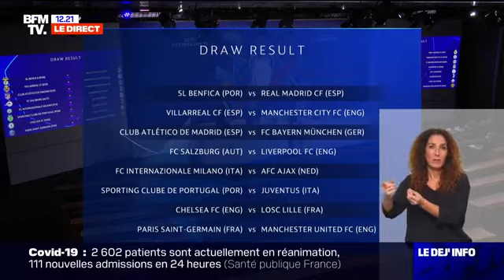🔴 ’UEFA ORGANISE LE TRUCAGE DU TIRAGE EN MONDOVISION: REAL MADRID CONTRE PARIS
🔴 Qui pour le PSG et Lille? Suivez le tirage au sort de la Ligue des champions